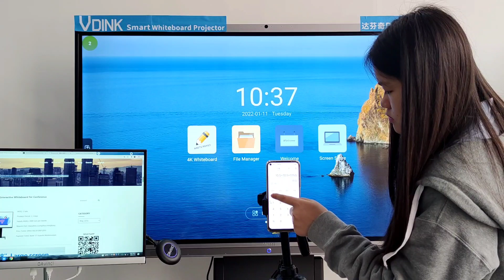Vdink অনলাইন শিক্ষণ চীন প্রস্তুতকারকের জন্য কাস্টমাইজড ইলেকট্রনিক সেরা ইন্টারেক্টিভ বোর্ড